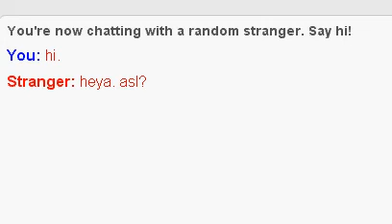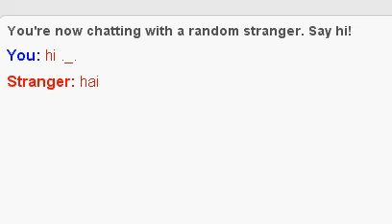Why is omegle so mean? Part 1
this is a hobby me and jade do to pass the time :D